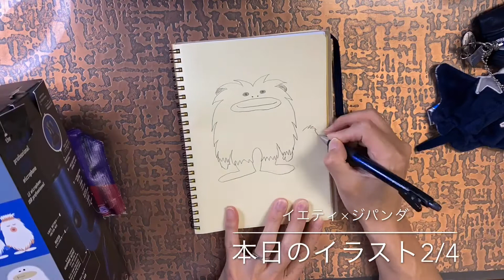【毎日更新】ドラマー輝のイラスト2020年2月4日(火)イエティ化したジパンダも良い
ダイレクト出店の店長の毎日イラスト
通称【テルログイラスト】のYouTubeバージョンです♪
イラストが気に入った方は自由にスクショしたりシェアしてくださいね☆

【撮影機材】
iPhone 11 Pro